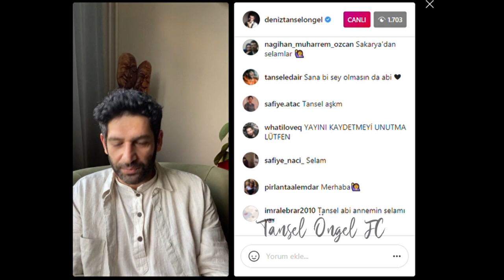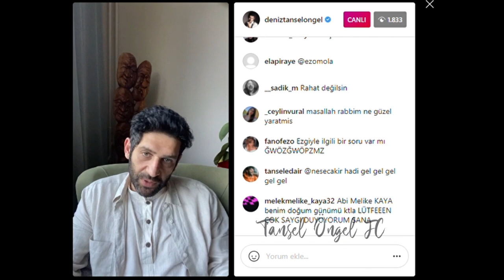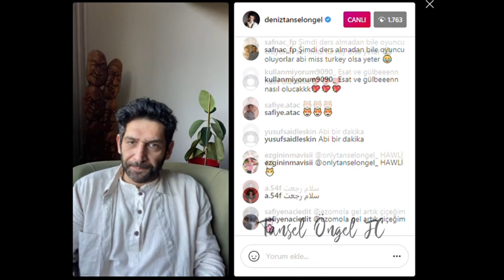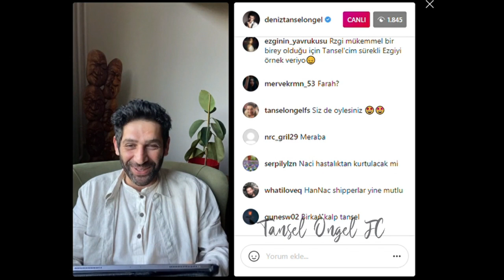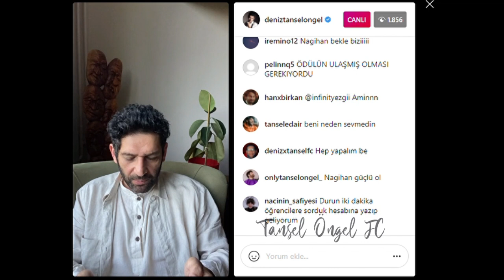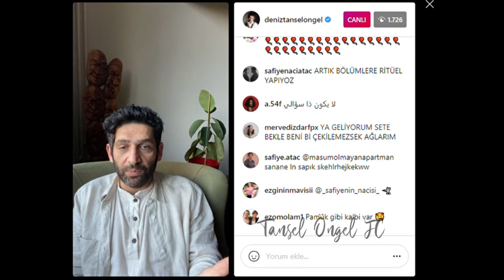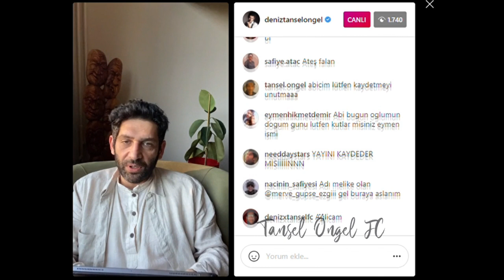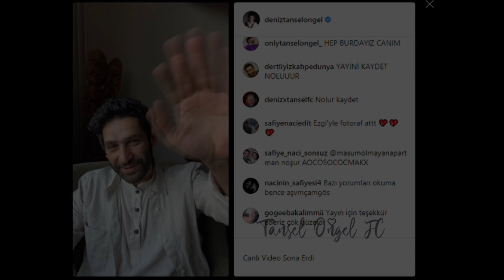Deniz Tansel Öngel - İnstagram canlı yayını ⁓ 29.05.2021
Deniz Tansel Öngel'in 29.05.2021 tarihli instagram canlı yayını - Soru Cevap